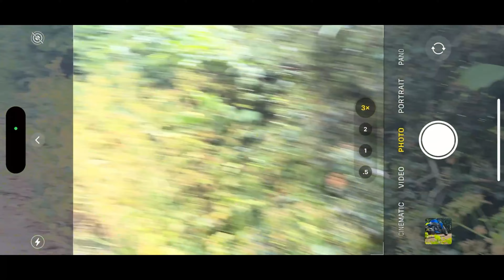GSXS1000 Ride and photo shoot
quick ride to take some photos using an iphone 14 pro max.